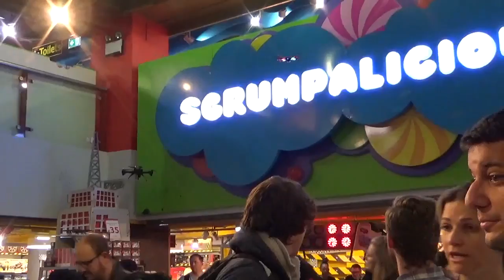Racing Cars inThe Finest Toy Shop in the World.Самый большой магазин игрушекв мире с#LondonFamilyFun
Best Racing cars in Hamleys is The Finest Toy Shop in the World. Part 2.Самый большой магазин игрушекв мире с LondonFamilyFun. Travel around London. Best places in the World. Favourite for kids. Funny for places kids. Best Toys.
Самые быстрые машинки в самом большом в мире магазине в Лондоне.Управлем крутыми гонками.
English for Kids. Learn English with London Family Fun. LondonFamilyFun. English online. English for every one. English for FREE. УрокианглийскогоязыкаБЕСПЛАТНО! Учим анлийский язык с LondonFamil Fun. Английский в Англии.

Простые уроки для начинающим справильныманглийскимпроизношением. Непринужденно и легко вы научитесь понимать и говорить на английском языке так, чтобы чувствовать себя уверенновашей при общении. Самое главное, что учить английский можно всей семьей совершенно бесплатно, что очень съэкономит ваш бюджет. Вы всегда сможете отрабатывать ваши навыки с партнером из семьи, что значительно улучшит ваши результаты.